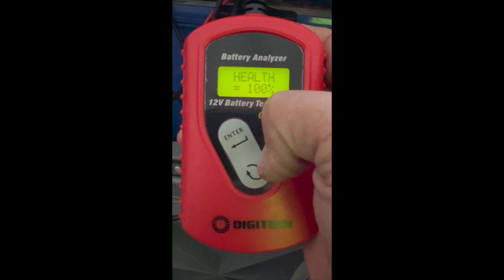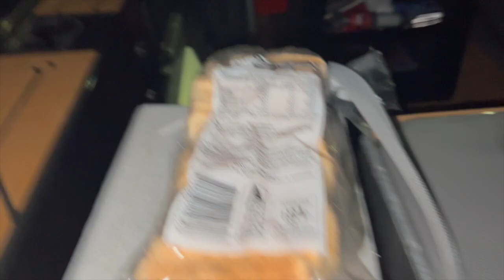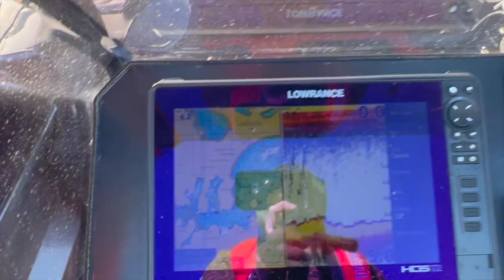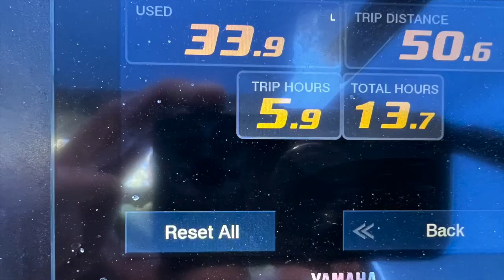EP#32 FLYING SOLO "NEW BOAT EXPLORE HACKING"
Taking the New Boat Back on the water for its 3rd Run , and my Second solo trip ever .. Gotta keep building up that experience and Sea legs so enjoy the Pain and Pleasure as always!